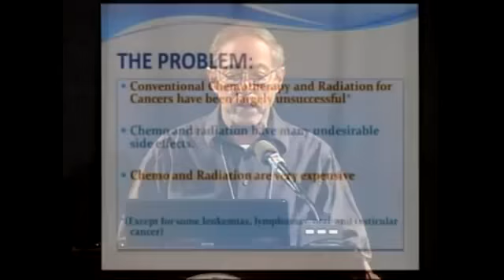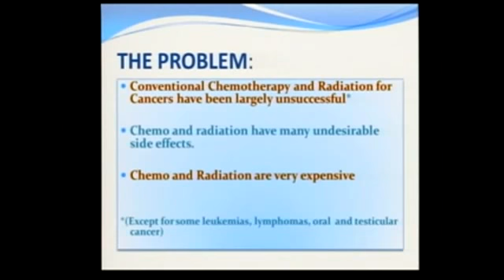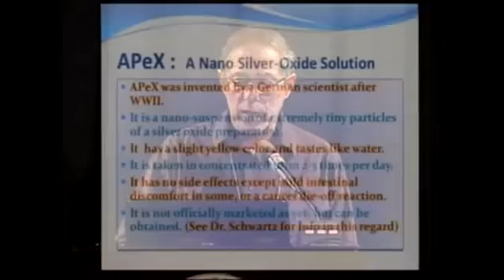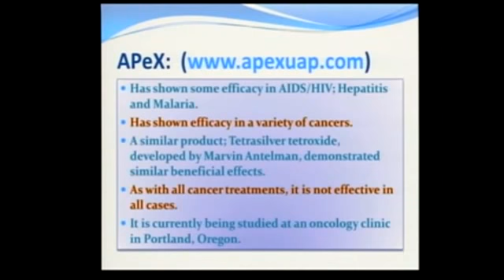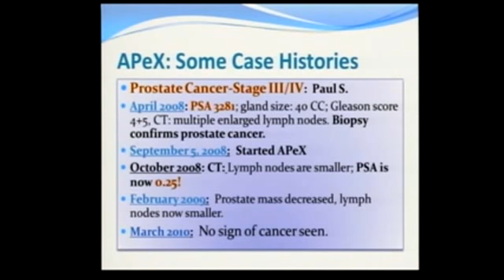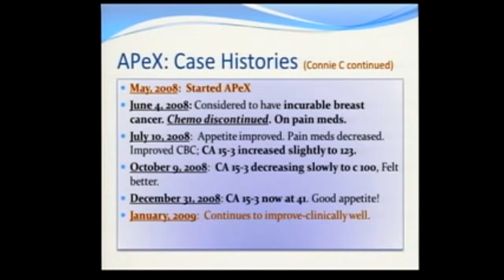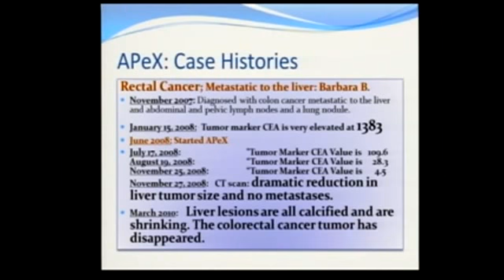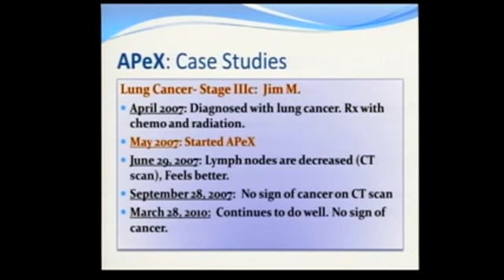Kelley Metabolic Center Brings you Cutting Edge Cancer Treatment APeX1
This is part of a talk by Alan Schwartz M.D from the Beverly Hills Holistic Medical Center.

"Dr. Alan B .Schwartz began an informal study of APeX against a variety of cancers at his clinic in Southern California in 2008. The remarkable results achieved during his study encouraged Dr. Schwartz to present his findings at the 2010 Cancer Control Convention in Los Angeles."

THE SCIENCE AND EFFICACY OF APeX OXYGENATED WATER submitted by Jane G. Goldberg, Ph.D.
“It sounds like a  scene from a science fiction novel—an army of tiny weaponised robots travelling around a human body, hunting down malignant  tumours and destroying them from within. Research in Nature Communications today from the University of California Davis Cancer Centre shown the prospect of that being a realistic scenario may not be far off.”

Statements are for research purposes only.